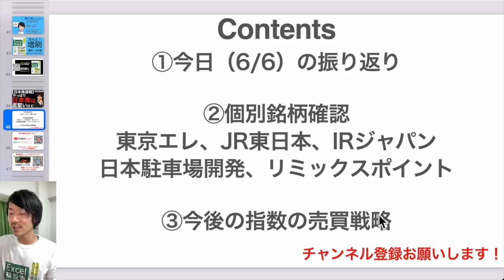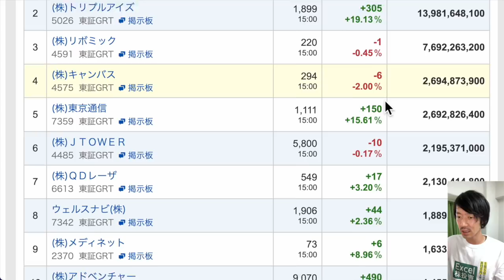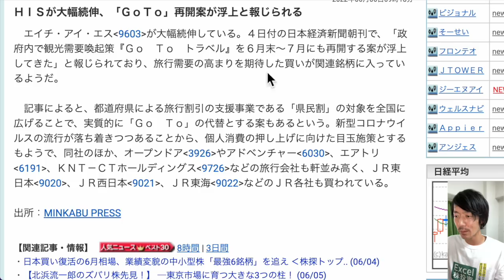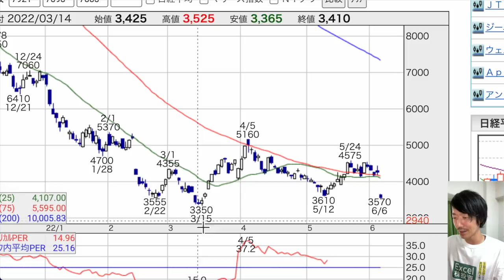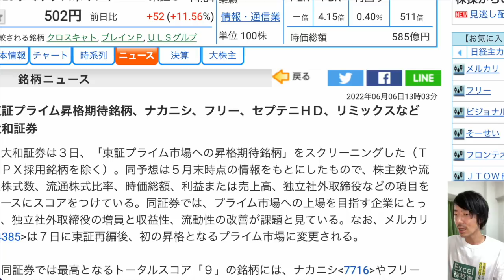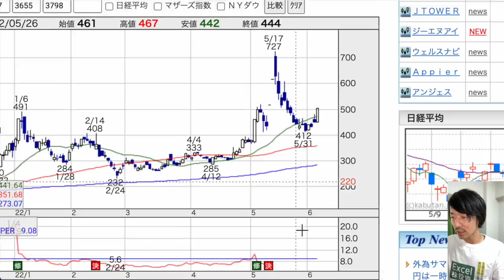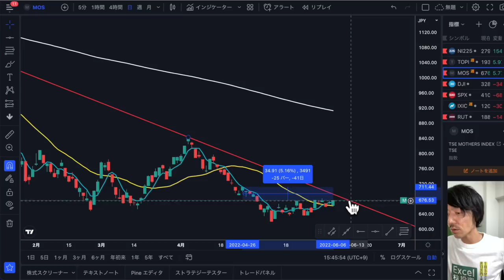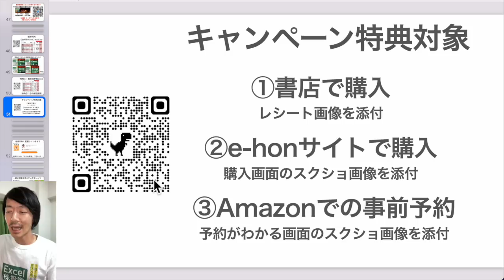【日本株速報】22/06/06 やっぱり日本株は底堅いけど・・・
PR 【4/30新刊発売決定】
1日5分の分析から月13万円を稼ぐExcel株投資

特典をどう使うのか？サポート動画を4本作っています！

▶最新記事：下がりすぎた優良株！復活なるか？ワークマン（7564）

1/27よりオーディオブックが聴き放題に！